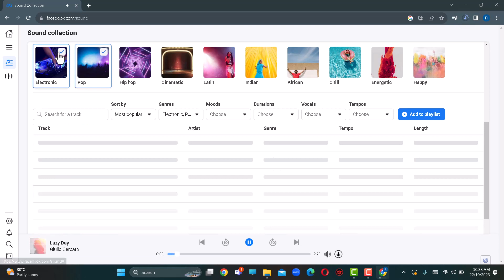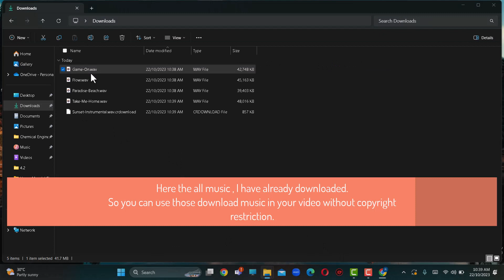How to Download Copyright free music for facebook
Thid video helps to Download Copyright free music for facebook video content creator.

(personal)

0:00 - Intro.
0:04 - Copyright free music for facebook official.
1:14 -Conclusion.